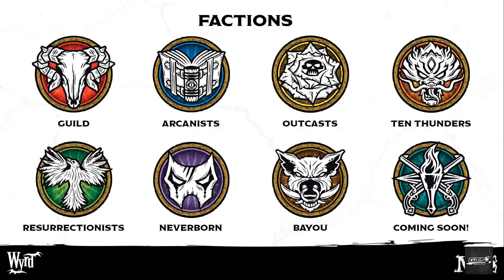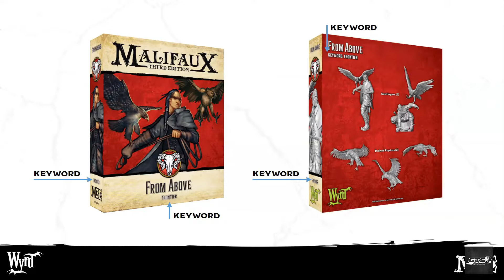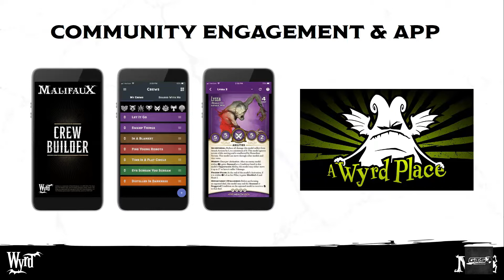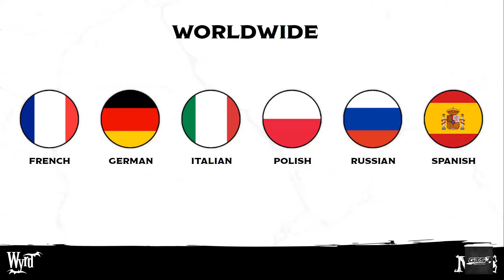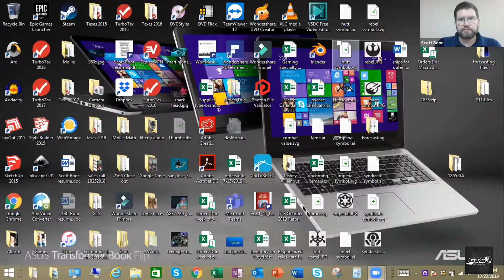Wyrd Games Retailer to Publisher Webinar 10-22-2019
Kelly Brumley, Operations Supervisor, and Kyle Rowan, Design Lead Coordinator, from Wyrd Games join us to discuss their gaming lines built around the Malifaux universe, including the 3rd Edition of the Malifaux miniatures skirmish game, Through the Breach roleplaying game, and The Other Side epic battle miniatures game.

As Malifaux’s Third Edition gains popularity, it’s a great time to join the party and add all of Wyrd’s game lines to your store.

And see all of Wyrd Games products available at GTS

Would you like to receive alerts for future webinars?

GTS hosts various live webinars like this with promotions for live attendees and we encourage you to join future ones when available.